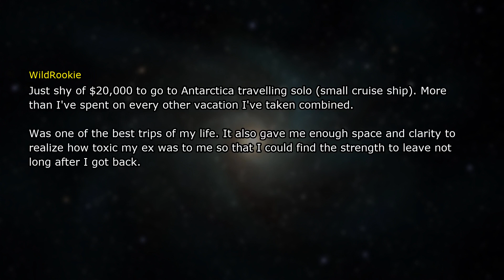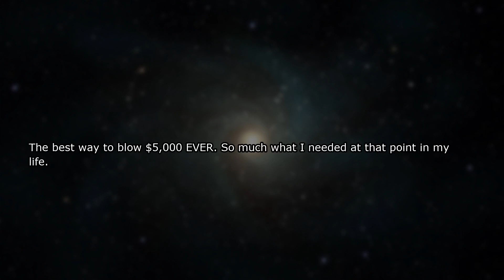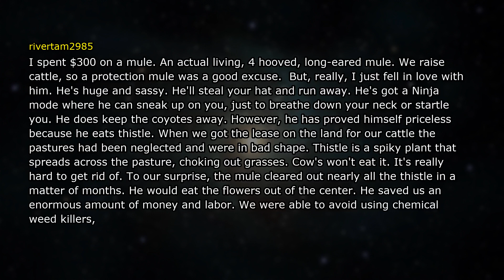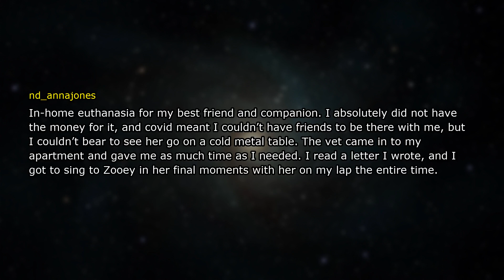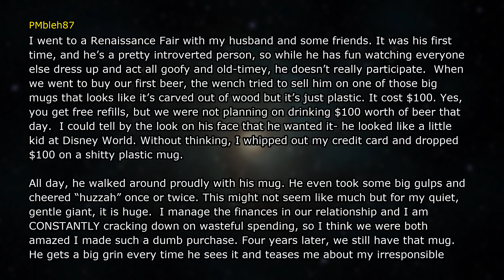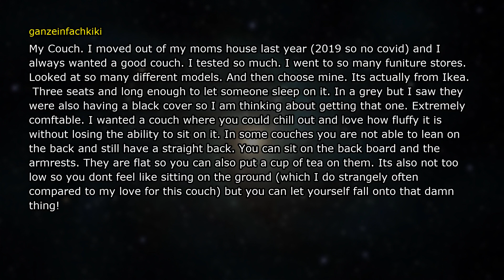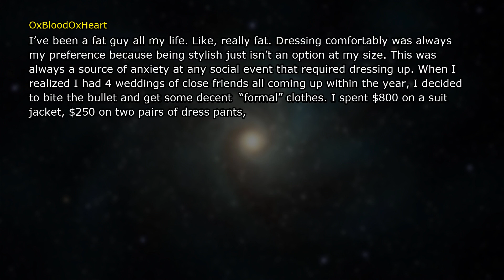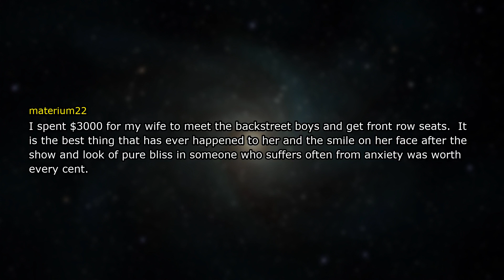What's Your Highest Waste of Money That You Don't Regret?